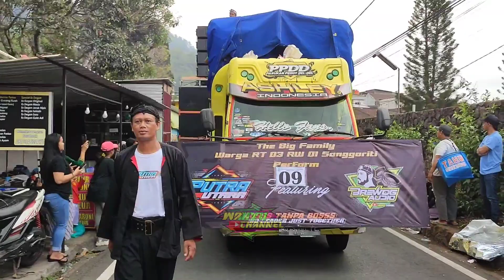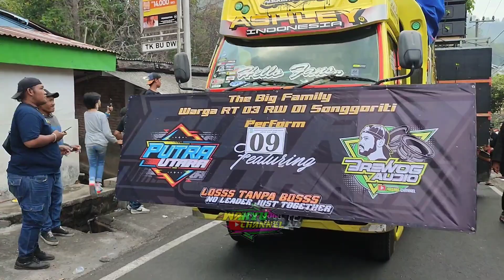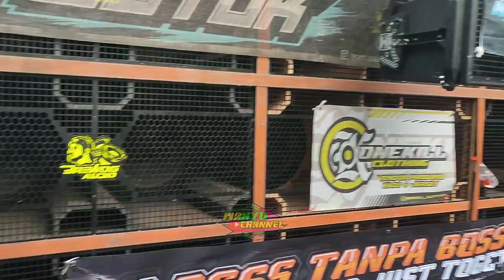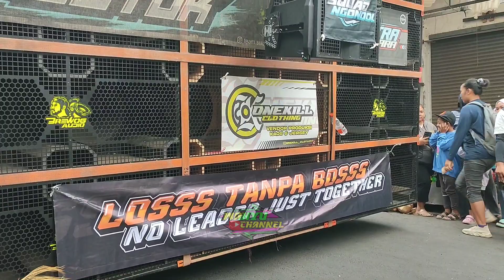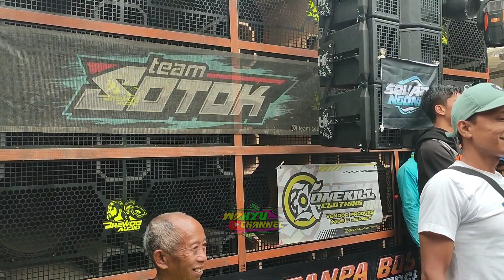Jarang² BREWOG FINISH Sore & Penonton Panik Kena SUB Planar Karnaval Songgoriti Kota Batu